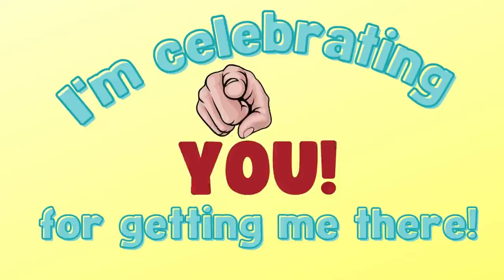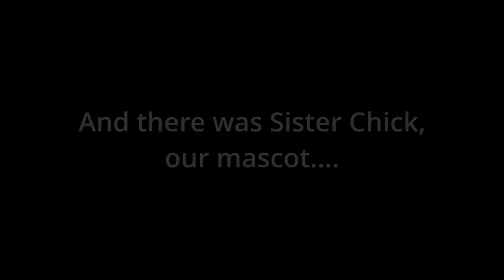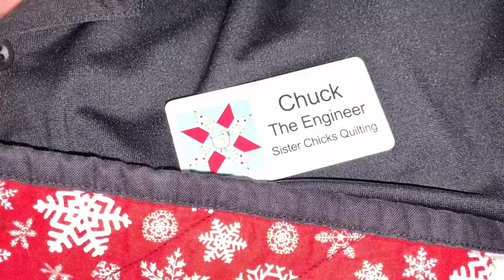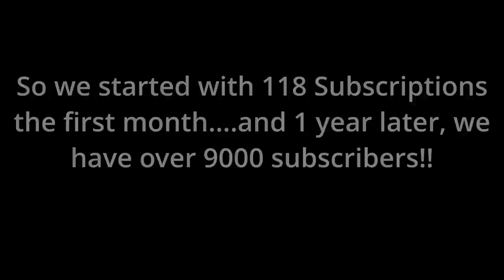Quilting Celebration, Don't Miss This!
I've been on Youtube for ONE YEAR! This video is an overview and celebration of that first year.